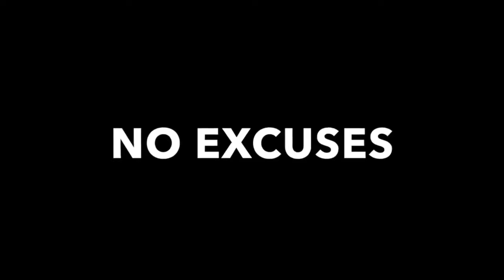😱SHOCKING OFFER! Coach Prime Changes the Game, The Prime Effect Mark Harris of Raw Talent Revealed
😱 SHOCKING OFFER! Coach Prime Changes the Game | Raw Talent Revealed | Strategic Moves

Description: What's up, everybody? Get ready for an explosive episode of Strategic Moves with host Ken Dowell! We're bringing you the ultimate fusion of art, culture, politics, and business. Today, we're diving deep into the world of raw talent and the incredible impact it has on our youth.

In the studio, we have the one and only Mr. Mark Harris, a true champion of young talents. Prepare to be amazed as he shares stories of transformation and how he's helping our community's rising stars reach new heights.

But that's not all! The legendary Coach Prime himself makes a jaw-dropping offer to Brian Robinson, a 16-year-old sensation from Austintown Fish. This young prodigy, standing at an impressive 6'5" and 255 pounds, has an unbelievable 40 college offers! Witness the incredible journey that led him from anonymity to the brink of greatness.

But the surprises don't end there! Discover the inspiring mission Coach Prime is undertaking in Boulder, Colorado, a place with a challenging history for African Americans. Hear about the remarkable transformation of a former coach turned Christian activist, making waves in the community.

Join Ken and Mark as they discuss the changing landscape of talent and the lasting impact of raw talent on young athletes. Football may not be for everyone, but the lessons learned and the lifelong bonds forged at Mark's raw talent "ministry" are changing lives.

Don't miss out on this episode filled with awe-inspiring stories, strategic insights, and the secrets to unlocking your true potential. Get ready for a revolution in talent that will leave you speechless!

🔥 Watch now and witness the incredible power of raw talent in action! 🌟🏈💥

Strategic Move with Kenn Dowell is a place where art, culture, business, and politics intersect. I’m your host Kenn Dowell. As a political consultant as well as a government, public, and community relations specialist for more than 20 years here in the great city of Cleveland, Ohio, I’ve met and built relationships with some absolutely unique and interesting people.

Because I want to help you make your next move, “A Strategic Move,” this show is an opportunity for me to introduce you to some of these people, talk about some of the exciting things happening across the region and even eat at some great places.

I hope you’ll hear something that can help you learn and grow as a person and/or professional.